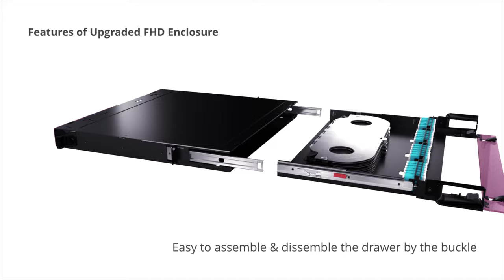Upgraded 1U Rack Mount FHD Fiber Enclosure | FS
Based on our customers' feedbacks and the research of our PM team, this FHD fiber enclosure ) is upgraded in the slide rail, door latches, etc., which makes it more efficient, flexible and convenient for high density fiber cable management in data centers. Focusing on details to make excellent products, FS has been insisting on devoting our mind to provide the best products for our customers. FHD series products are popular among our customers. In order to get more improvements, we have asked our customers about their experience with using them.